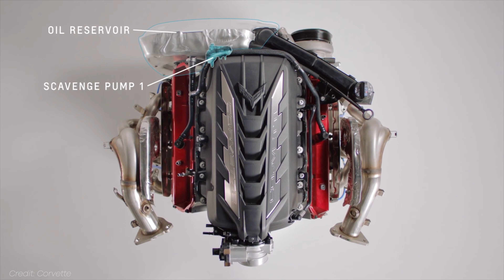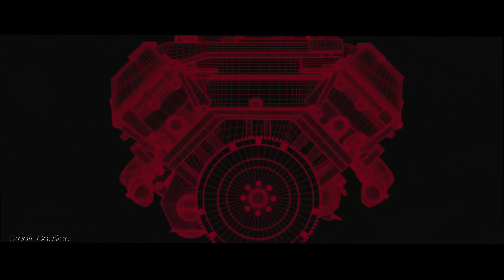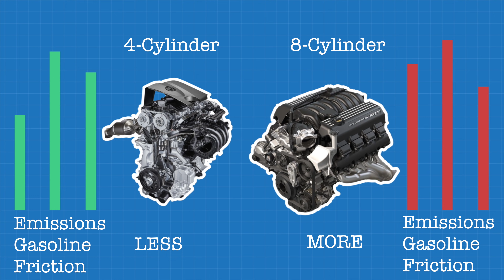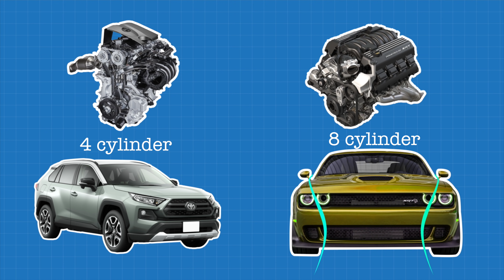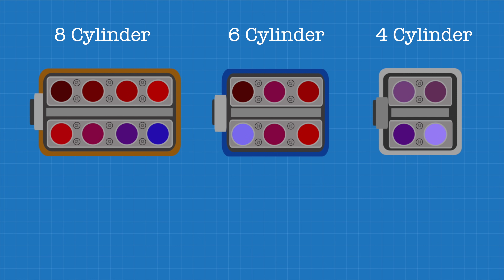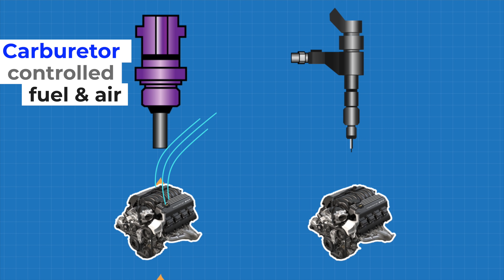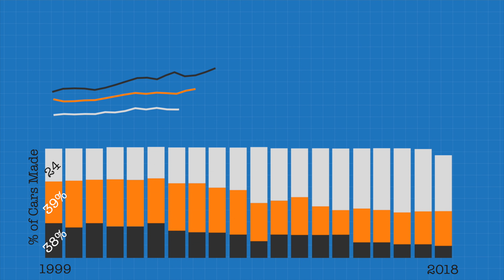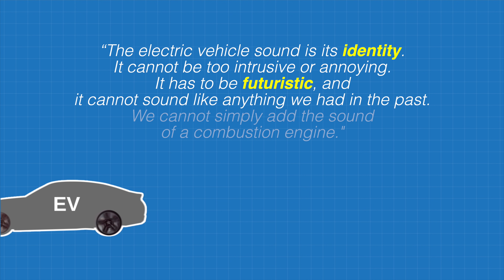Why V8 Engines are Dead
V8 engines explained and why many car manufacturers no long have them as an option. V8 vs V6 vs electric cars, is there still a place for large engines? Here's why Chevy, Toyota, Ford, Dodge, and Chrylser are phasing out the V8 engine in favor of smaller engines. This history of V8 engine and whether they still have a place in our future. Welcome to Autonauts Garage, the future of car content.

We are Autonauts Garage, a group of creators who loves cars. Join us as we explore interesting history of cars, little known facts, and fun myths. We’ll catch up on new technologies, see how mechanical things work, and learn how to do your own car maintenance.

Media Credits:
Chevrolet
Corvettte
BMW
Ford
Tesla
Cadillac
Dodge
Mercedes

Flickr Media Credits:
1914 Cadillac - Richard
1970 Dodge Charger - German Medeot
1970 Plymouth GTX - German Medeot
1972 Buick - German Medeot
Cadillac - Tink Tracy
Ford V8 Engine - Charlie Day
Ford Looking att V8 - Ndwariga
Lincoln Continental - Kevin Dooley
Antoinette Engine - Alan Wilson

Pixabay Media Credits:
1930 Ford - Pictavio
Turbocharger vector - WalyDesign